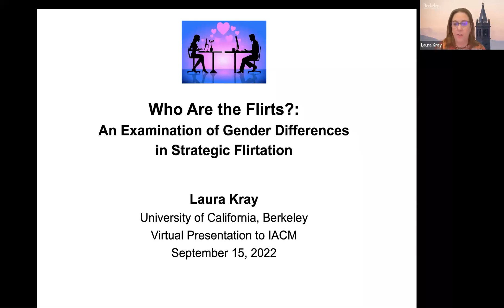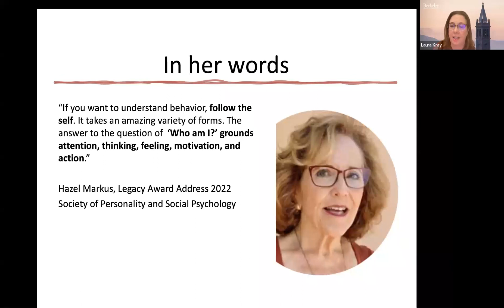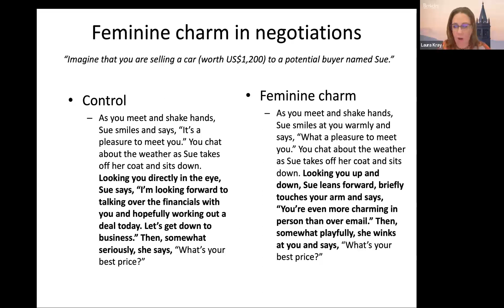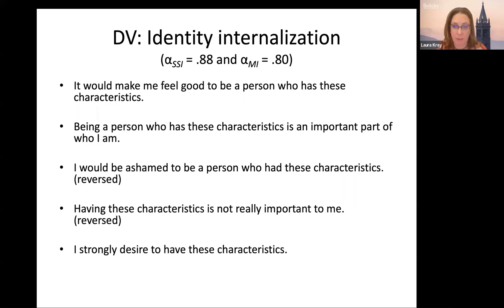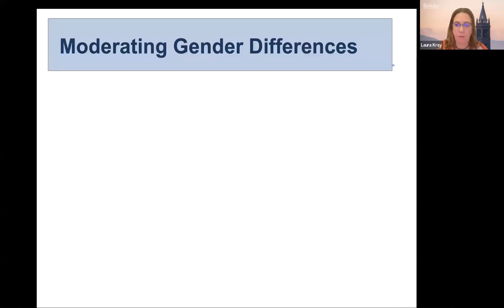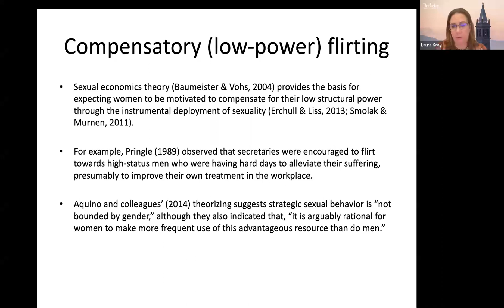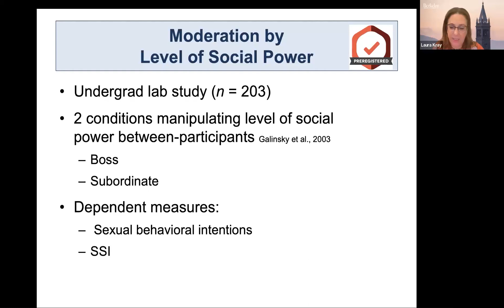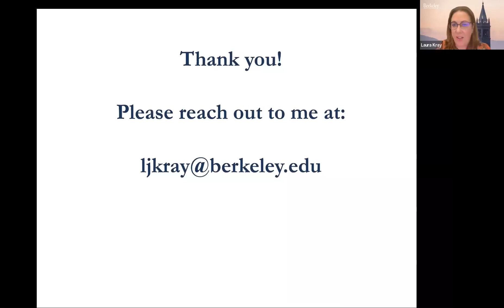Who Are the Flirts?: An Examination of Gender Differences in Strategic Flirtation -- Laura Kray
The MeToo movement launched in 2017 brought to light the pervasiveness of sexual harassment. In a cultural paradigm shift, women spoke out and their stories took center stage, while the men being accused largely remained silent. As each horrific story emerged, it was difficult not to wonder, “What was he thinking?” Drawing from twenty-five years of influential research citing self-conceptions as important for regulating behavior (Banaji & Prentice, 1994; Markus & Wurf, 1987; Markus, 2022), we propose a novel explanation for why and when gender differences emerge in social sexual behavior (SSB), a value-neutral umbrella term for a wide range of workplace behaviors that have a sexual component (e.g., harassment, flirting, sexual innuendo) and are not task-related (Aquino et al., 2014; Gutek et al., 1990; Sheppard et al., 2020). To explore the subjective phenomenology of flirts, we introduce the concept of a social sexual identity (SSI), which involves self-defining as a person who leverages sex appeal in pursuit of personally valued gains. Using a social-cognitive framework that explores the intersection of personality, motivation, and situations, six studies (N = 2,598) establish that SSI strength is a novel predictor of SSB, including sexual harassment, and SSI strength mediates gender differences in SSB tendencies. We find that men’s (but not women’s) propensity to initiate SSB increases when pursuing self-enhancement goals (e.g., a powerful image), and these gender differences are mediated by momentary SSI strength. By contrast, the adoption of self-transcendence goals mitigates gender differences in SSB. Together, these findings illustrate the central role of the self-concept in explaining why and when gender differences emerge in patterns of SSB.

Bio:  Laura Kray received her PhD in Social Psychology from the University of Washington and her AB in Organizational Studies from the University of Michigan. Prior to joining UC Berkeley, she taught at the University of Arizona and completed the Dispute Resolution Research Center’s post-doctoral fellowship at Northwestern University’s Kellogg School of Management. Kray is an expert on the role of gender stereotypes and mindsets on workplace behavior, including negotiations, leadership, and ethical decision-making. Her work has been supported by the National Science Foundation and has been recognized with multiple best research awards from the Academy of Management and the International Association of Conflict Management. Her research has been featured in a wide range of media outlets, including Washington Post, New Yorker, National Public Radio, Harvard Business Review, New York Times, Financial Times, Slate, Forbes, Huffington Post, Daily Beast, Scientific American, Business Week, LA Times, and Time.com. She is an outgoing Co-Editor-in-Chief at Research in Organizational Behavior.